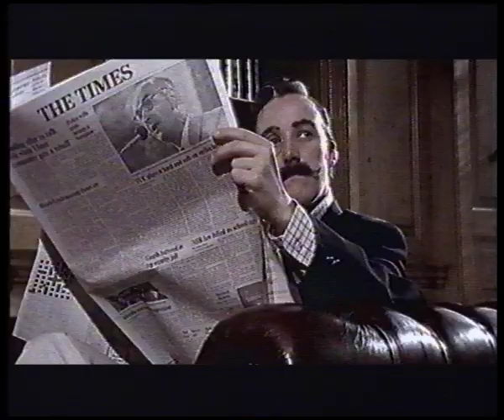Portishead- Glory Box- The Chart Show ITV- Jan 1995